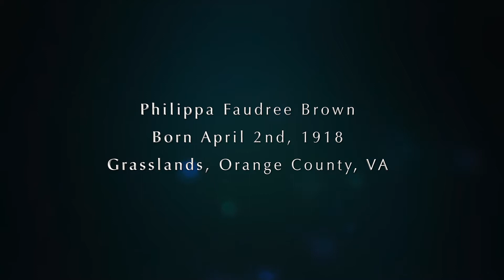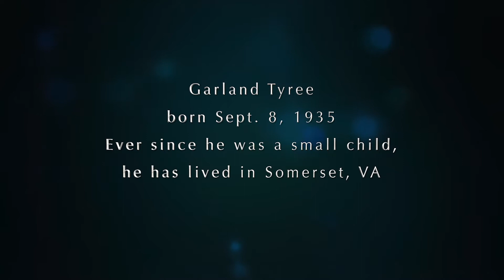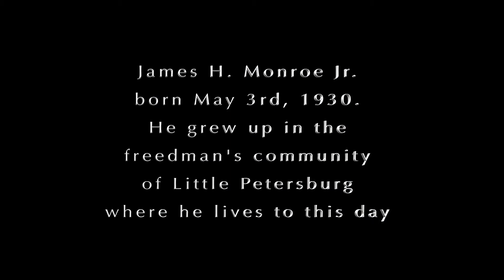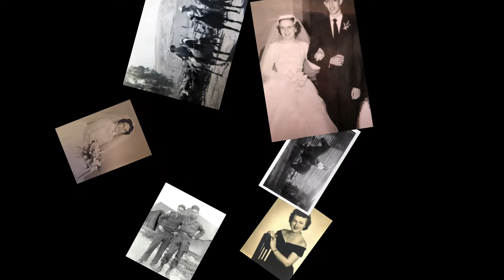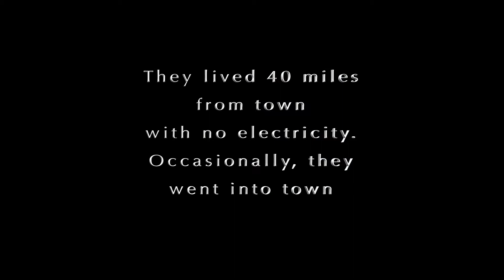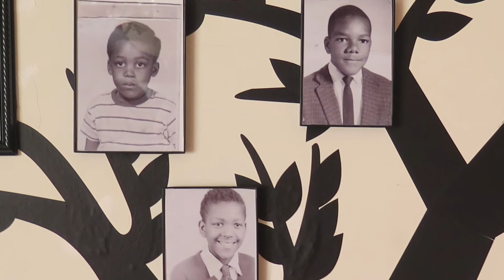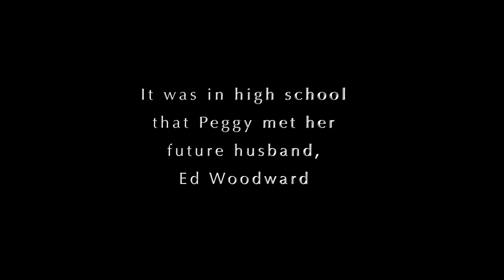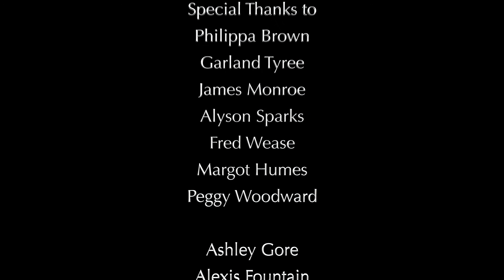Memories Greatest Hits volume 1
Selected segments from the James Madison Museum and AHHA Productions joint Oral History project. This video was the November 2019 program at the Orange County Historical Society meeting.

Ever since the fall of 2018, video documentarian Phil Audibert has been interviewing local folks for his “Memories” oral history project. He started by talking to residents of Dogwood Village Assisted Living facility in Orange, VA, and has now branched out into the Orange County community as a whole. He has videotaped dozens of conversations for this on-going and seemingly never-ending project. Weaving in family and archival photographs, Audibert has edited most of these interviews down to a cohesive 30 minutes or less each. Other than our children, memories are our most precious possession because they cannot be replaced. That is the tragedy of death and dementia; they rob you of your most precious possession. The “Memories” project seeks to keep these recollections alive forever.